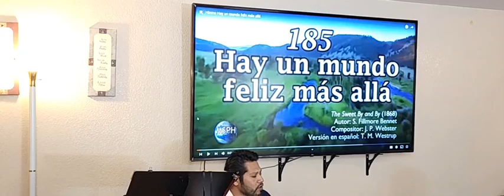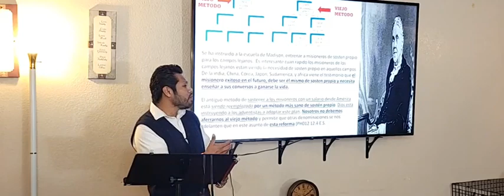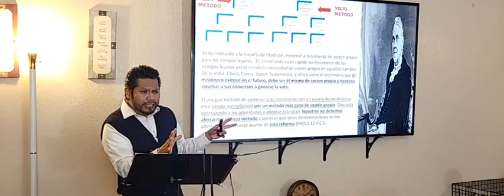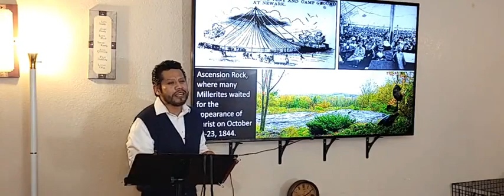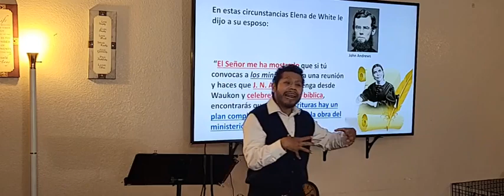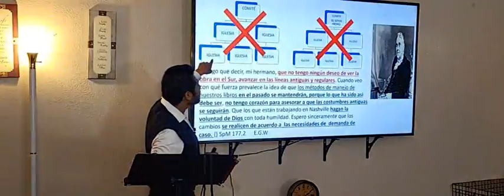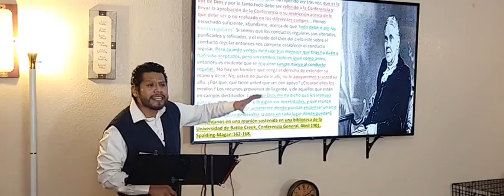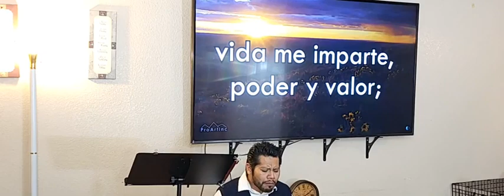"EL NUEVO METODO EN EL VERDADERO SOSTEN PROPIO"